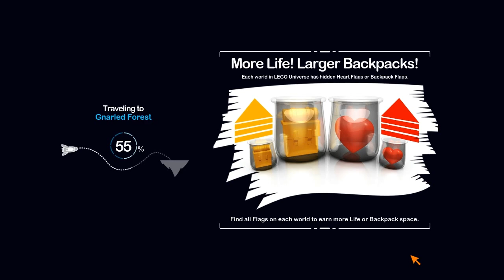LEGO Universe (Part 43)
Yar har fiddle dee dee...